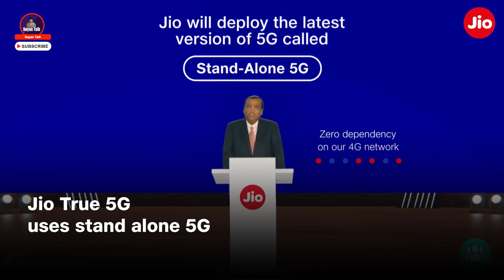Reliance jio চাইছে ভারতে 2G/3G বন্ধ করা হোক || কিন্তু কেন ?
✔️Video Information

Reliance Jio, India's largest telecom operator, has often said that it wants to see India '2G Mukt'. The telco, in its response to TRAI's (Telecom Regulatory Authority of India) consultation paper on 'Digital Transformation through 5G Ecosystem' said that a policy needs to come from the government for shutting down 2G/3G networks in India. There are still about 300 million mobile users in India that consume 2G or 3G services. Airtel, Vodafone Idea, and BSNL (Bharat Sanchar Nigam Limited) are the players that have to offer legacy network services to consumers who don't want to or can't upgrade to 4G/5G